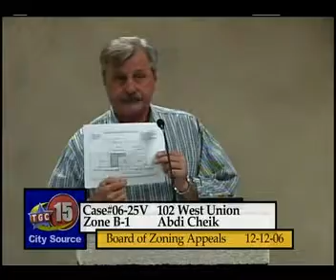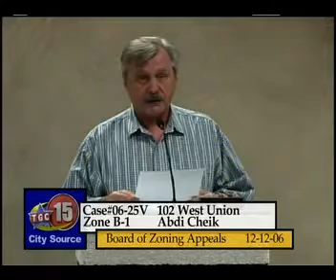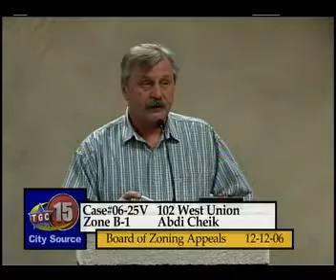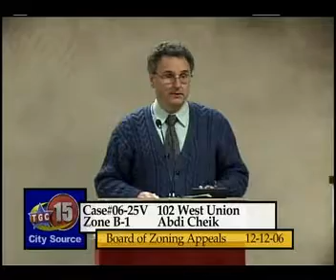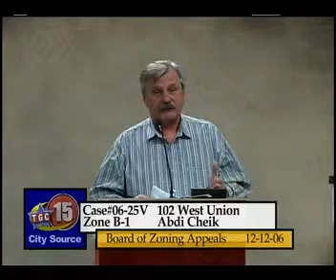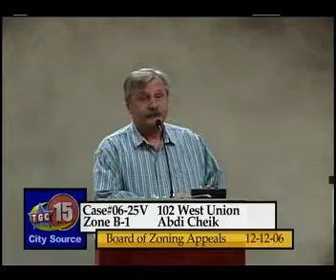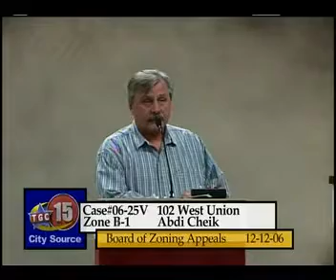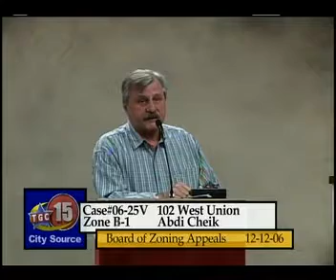Board of Zoning Appeals Meeting 12-12-06